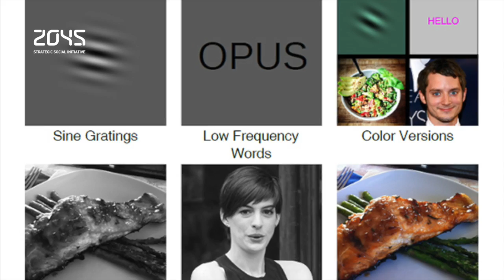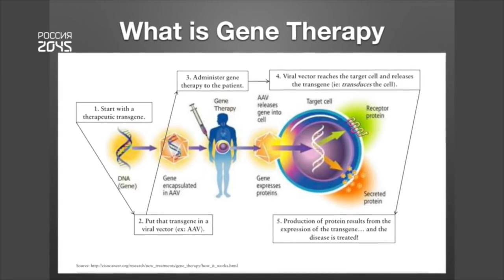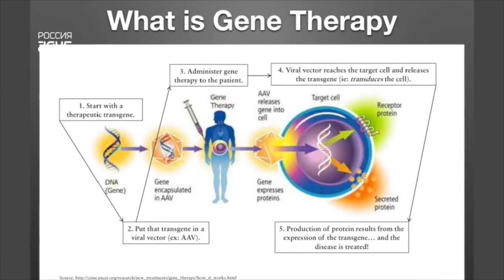#28 Avatar Technology Digest / Promising Results From The First Human Gene Therapy Against Aging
Welcome friends to our weekly Avatar technology digest report. As always, we are happy to inform you on the topics of cybermedicine, nano and biotechnologies, robotics and artificial intelligence. So many really interesting things have happened this week, here are some we have chosen for you.
We would be glad if you will share this digest with your friends on your preferable social media networks.

1) Last week a team of psychologists and engineers from Binghampton University at New York has created a working biometric identification system that could identify an individual person based on pattern recognition of their brainwaves. The pattern is recorded while brains of individuals responding to a series of images and this technique is 100 percent accurate.

2) First brain-controlled drone race has happened last week. While we already are used to various copters to freely fly all over the sky above us these days, 16 pilots at the indoor basketball court at the University of Florida have competed each other in something really novel. They have used nothing more than their willpower and, of course, brain-computer interfaces to control drones under their command.

3) 21th of April 2016, Elizabeth Parrish CEO of Bioviva has announced that she became the first human who was “successfully rejuvenated by gene therapy .” She claims to have reversed the telomere shortening the process which leads to breakdown of cell replication. The measurement using white blood cells has shown the telomere scores which have leaded to conclusion that she was successful in slowing down this cellular process.

4) Results of completely groundbreaking study that has been done on Chinese recoverable satellite SJ-10 were recently published. The study was focused on the development of mammalian embryos in space. Photos show that mouse embryos have completed the entire developing process. Previously it was unknown whether humans would ever be able to colonize the outer space as the most critical stage in human reproduction the early embryo development was a highly controversial topic

5) American biotechnological company “Bioquark” is planning to prove that brain death is reversible, and to develop revitalisation technologies of this important human organ. The main goal of the “ReAnima” project is to study the combined potential  of recent advances in biotechnology to revive and reanimate human brain. Scientists will start clinical tests involving humans who were legally confirmed as dead in USA and Britain, but were kept in medical institutions with help of various medical instruments in state of “vegetative life”, unofficially called living dead.

6) A self propelled-aquatic mechanical snake designed for subsea inspection and repair work named Eelume was introduced last week at Norwegian University of Science and Technology and Kongsberg Maritime funded by Statoil a Norwegian oil and gas multinational corporation. The design uses movable chains for aquatic propulsion that terrifies those who see it with proximity to bionic form from which it has borrowed its resemblance. As psychologists are silent the engineers have already proven that this design is highly effective underwater.